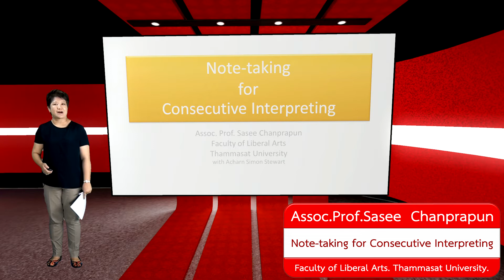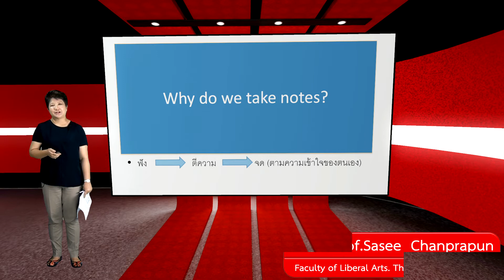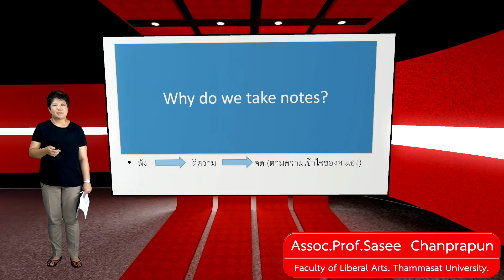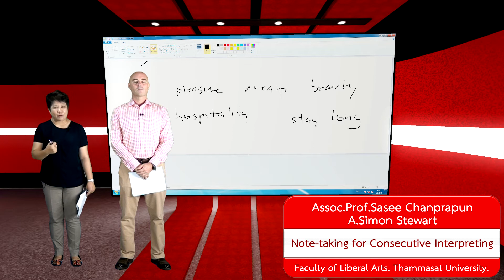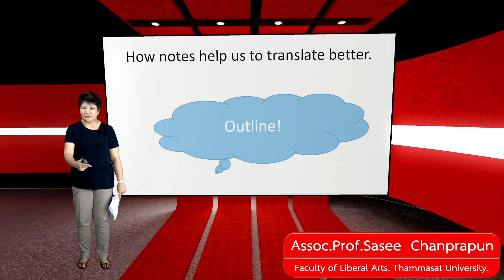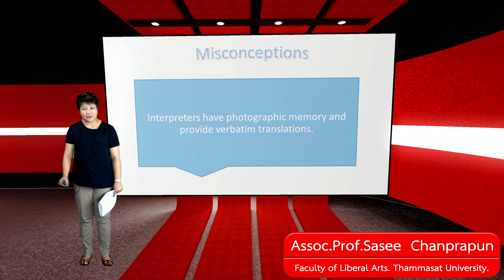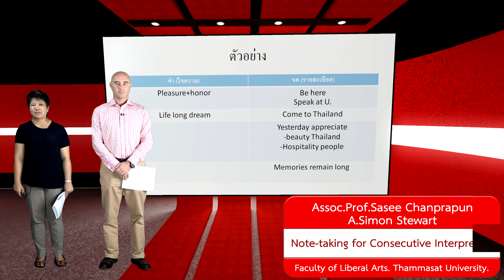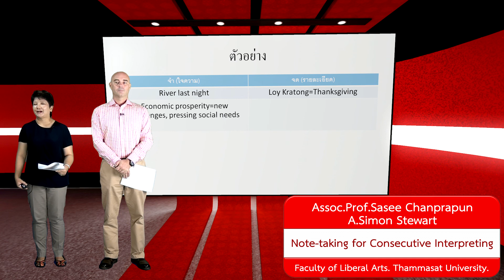Note-taking for Consecutive Interpreting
Assoc.Prof.Sasee  Chanprapun
A.Simon Stewart
Faculty of Liberal Arts. Thammasat University

หน่วยเว็บและสื่ออิเล็กทรอนิกส์ สถาบันประมวลข้อมูลเพื่อการศึกษาและการพัฒนา มหาวิทยาลัยธรรมศาสตร์
1.จารุวรรณ นรสาร
2.บัณฑิต สุวงศ์
3.รัชนี เปี่ยมอุดมสุข